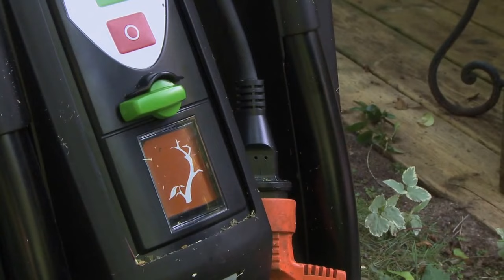ESSAI PRATIQUE D'UN BON BROYEUR DE VÉGÉTAUX ÉLECTRIQUE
Patrick Mioulane vous propose de recycler de manière écologique les déchets de taille en les broyant avec un appareil efficace et facile d'utilisation : le broyeur Viking 355 GE. Il en détaille le mode d'utilisation et il obtient un excellent broyait qu'il utilise comme paillis frais (BRF) dans son jardin.